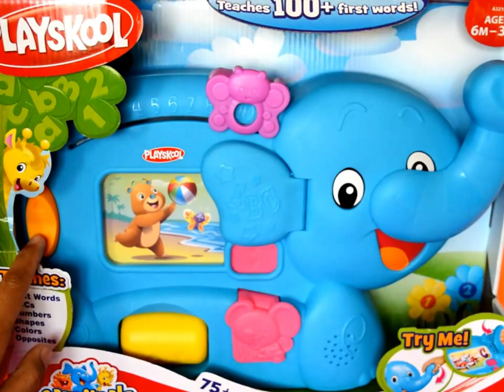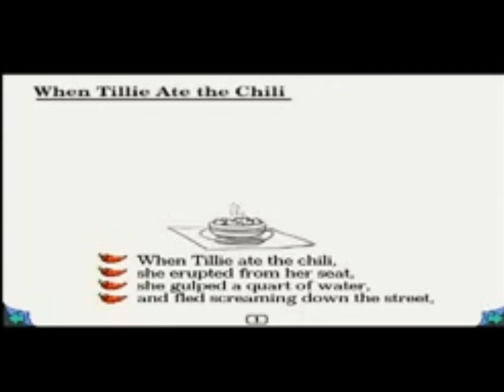Santa's Cardboard Tube Farts (CalumonSweetie Crossover)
Video Used:
HiHiPuffyAmiYumi
Rayman Raving Rabbids
Furby Cliffhanger Cartoons
Road Fury
Furby Boom
Pack With Brian Bartee
Playskool
Gemmy Fire Warming Santa & Snowman Toy
Shopkins
The Mighty Jungle
When Tillie Ate The Chili
Preschool Prep Company
Kellogg's Kraves
Bakugan Battle Brawlers
CookieSwirlC
Fruitsnackia
Arctic Run
Preschool Prep Company